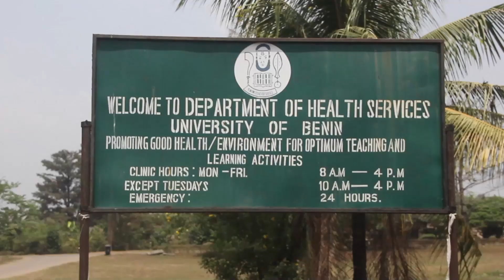Manger International School On Excursion To University Of Benin